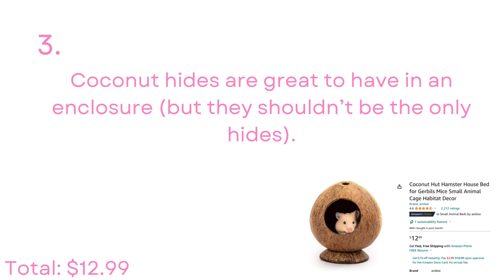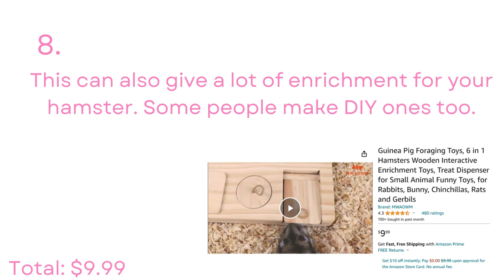I Reviewed Amazon Products for HAMSTERS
Here are (in my opinion) the best top 10 hamster products on Amazon. Niteangel has the best hamster products (again, in my opinion) and some are sold on Amazon. Here are some links below to a few products I like that aren't mentioned in the video.